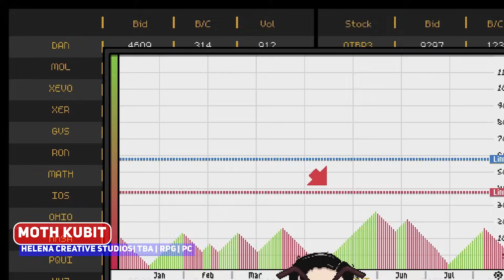I picked 20 out of 326 upcoming Indie games from Tokyo Game Show 2023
00:00 ► Yasha: Legends of the Demon Blade
00:25 ► IGNISTONE
00:55 ► SPONSOR: Galactic Glitch: Infinity's Edge
01:39 ► YOHANE THE PARHELION -BLAZE in the DEEPBLUE
02:27 ► The Touhou Empires
03:07 ► Litchi Town
03:54 ► Skybreakers
04:34 ► ShapeHero Factory
05:30 ► SONOKUNI
06:26 ► Backpack Battles
07:03 ► Deadlock Station
07:51 ► Airborne Empire
08:38 ► Abyss Fantasia
10:00 ► Call of Boba
10:48 ► Breathedge 2
11:39 ► Moth Kubit
12:39 ► #5
13:29 ► #4
14:19 ► #3
15:25 ► #2
16:13 ► #1